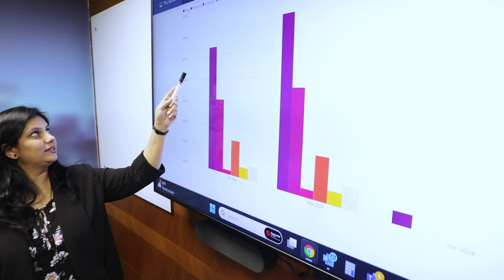Nurturing growth and driving innovation.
Meet Soumyashree T, from Project Manager to Senior Manager of Software Services, Soumya's 6-year journey at Flatworld embodies growth and adaptability. With 18 years of diverse experience, she now spearheads our Project Management Office and ventures into software sales. Discover how Soumya's passion for technology and relationship-building shapes her role as a true Possibilitarian.